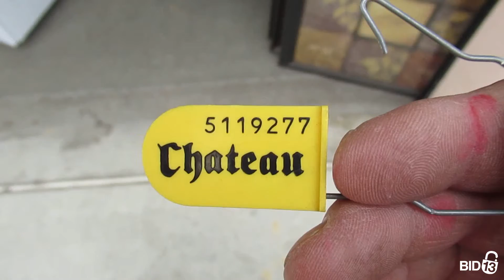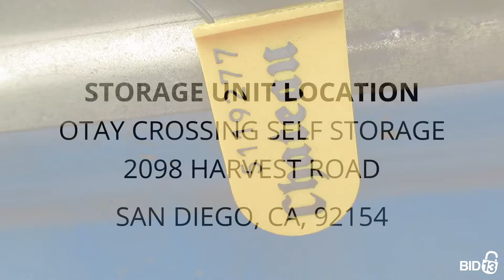Otay Crossing Self Storage - Unit D261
boxes, furniture, cloths, beds, Couch, WASHERDRYER, paintings, toys, householdgoods, misc., Ect.